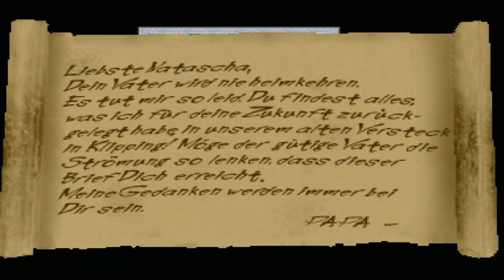Unterwegs in Düsterburg [33] - Holt mich hier raus !!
Ohne die geringste Erinnerung erwacht Grandy in einem nebeldurchtränkten Waldstück. Auf der Suche nach den Fragmenten seiner Vergangenheit offenbart sich eine düsterwitzige Geschichte rund um einen verstoßenen Monarch, klappernden Knochen und einen machthungrigen Vampir.